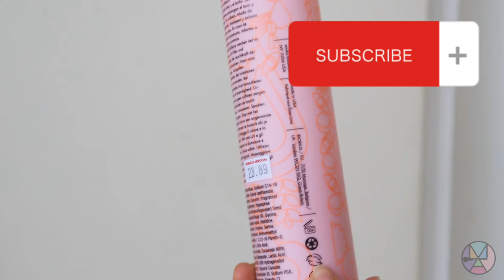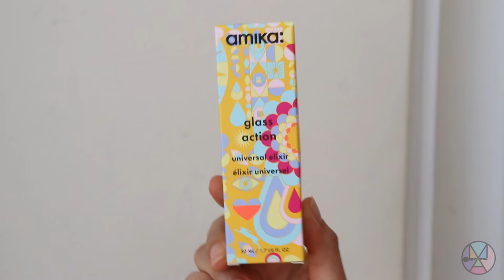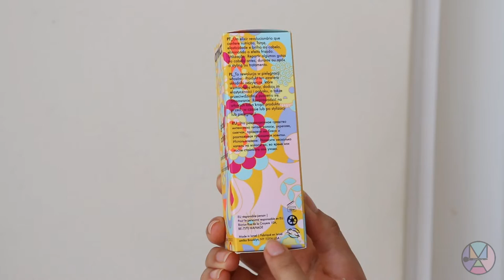Lavando mi cabello con productos Amika👀🧡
¡Hola! les comparto como me fue lavando mi cabello con productos Amika 👀🧡🧡🧡😍 les adelanto que tienen un aroma fabuloso 💃💃💃
Nuestra etiqueta maquillartemas​​​​​​​​​​​​​​​​​​​​​​​​​​​
Snapchat - Pinterest - Tumblr :  Maquillartemas
Te invito a mis otros 2 canales:
HeclayMateran (personal)

Casillero:  PCE5718
8288NW66TH STREET